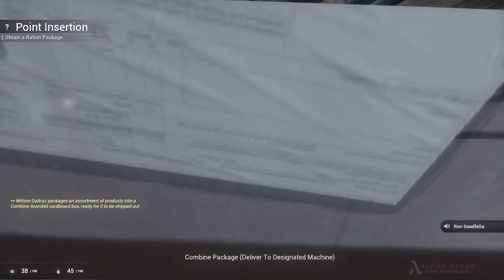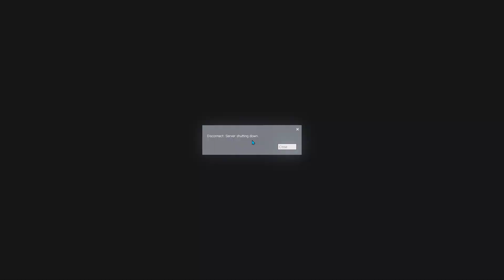Just Work - Half-Life: Synapse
I didn't record what happened after the server restarted, but I can tell you it wasn't much. Also managed to get myself onto the playtester role, so yay I guess.

I'm also aware that I haven't posted in a while. That's because 3 things.
1. School.
2. Forgetting I have a channel in the first place.
3. And overall nothing I really want to post/ I'm just lazy.
I'll try to upload a bit more frequently. Hopefully.